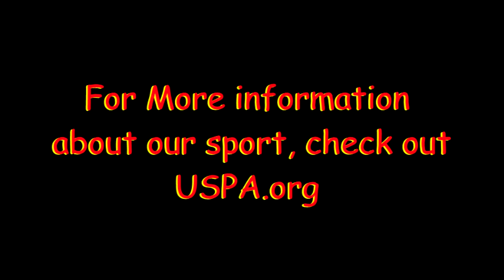Skydive Moab: - Anna's 1st Skydive!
Skydive Moab: Skydiving Video - Anna's 1st Skydive!